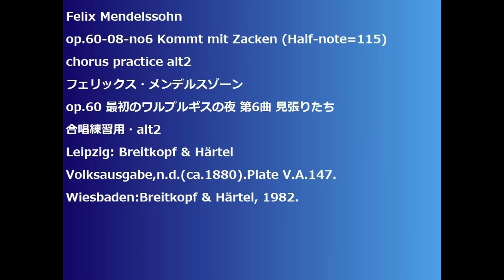Felix Mendelssohn op.60-08-no6 Kommt mit Zacken (Half-note=115) chorus practice alt2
Felix Mendelssohn
op.60-08-no6 Kommt mit Zacken (Half-note=115)
op.60 最初のワルプルギスの夜 第6曲 見張りたち
Leipzig: Breitkopf & Härtel Volksausgabe,n.d.(ca.1880).Plate V.A.147.
Wiesbaden:Breitkopf & Härtel, 1982.